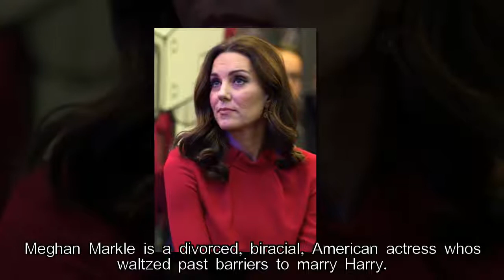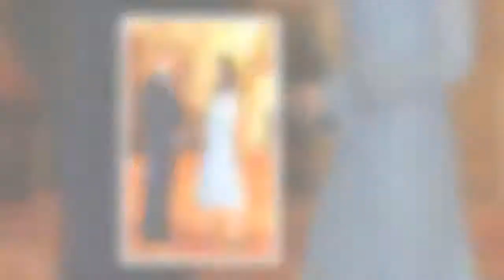Kate Middleton & Meghan Markle: Royals Want "Money Shot" to Quash Beef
Meghan Markle is marrying into the royal family, but Kensington Palace is reportedly eager to photograph her with Kate. Good luck.